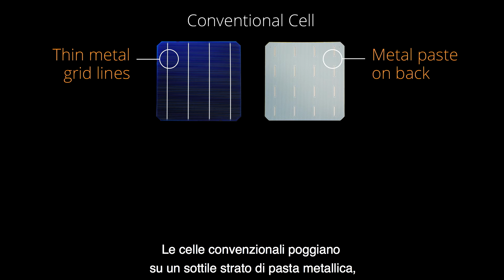Pannelli SunPower Maxeon Numeri 1 per durabilità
I pannelli solari SunPower Maxeon hanno un design fondamentalmente diverso. E migliore. L'esclusiva base in rame di ciascuna celle garantisce una maggiore resistenza. E i nostri pannelli sono testati e collaudati per resistere a oscillazioni di temperatura, forti venti, umidità, grandine e altro. Non c'è da sorprendersi se un pannello tanto resistente è coperto da una garanzia di 40 anni, la migliore del settore.